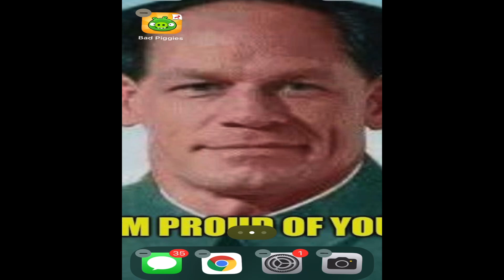iPhone users be like | Memetober #25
my screen is fine what do you mean? 🤓

What and why is "Memetober" roughly explained in my latest community post - bringing back some of my more memorable videos that I had to delete - every day of October, 1 video will be published.

1st of November and onwards, I will get back to work on this channel - unless I get rekt by YouTube again as it happened 6 months ago. This will get me much needed time to focus on my real life work as well as a way of bringing at least some of my year's worth of work on this channel, hopefully bringing good memories both to you and me. @Memus